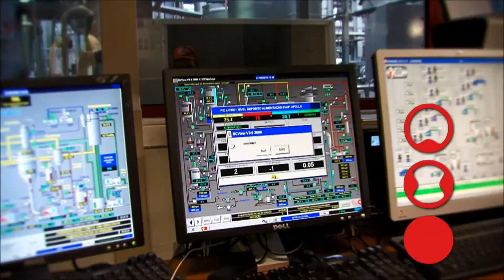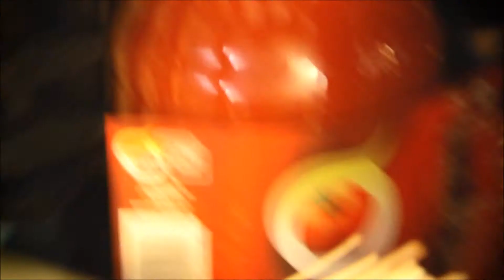Video Sugal Group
Established more than 50 years, Sugal Goup is nowadays one of the  largest tomato paste and fruit purées producer worldwide.